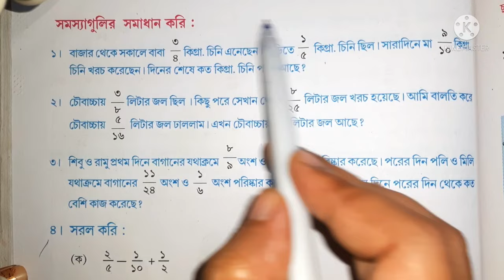Class 5 Math/Amar Ganit Page No-104৷৷ পঞ্চম শ্রেণি আমার গণিত পৃষ্ঠা নং - ১০৪